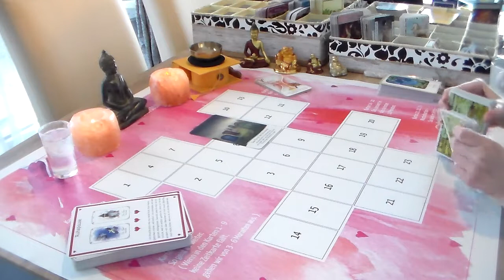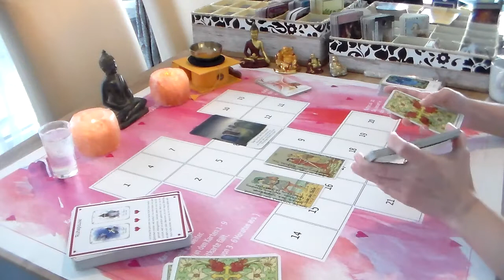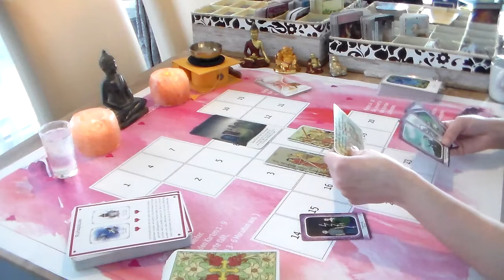Widder März 2022